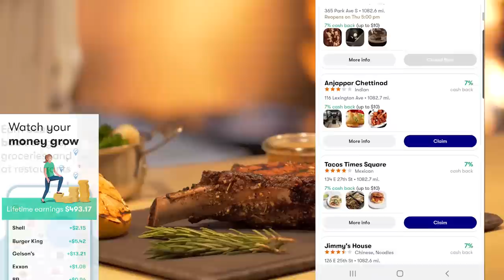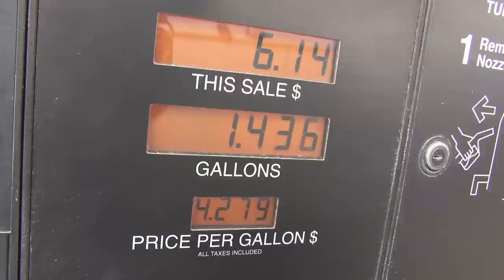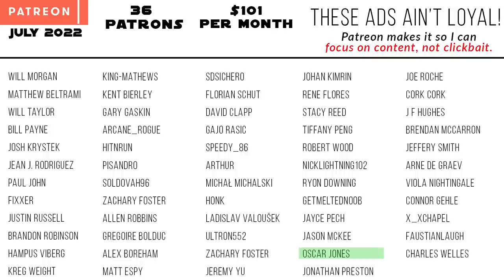The COMPLETE LIFE of The Grand Inquisitor (Part 2)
to get $5 or more cash back on your first purchase of $10 or more.

The Grand Inquisitor was chosen by Darth Sidious, and worked alongside Darth Vader to hunt down the Jedi survivors of Order 66. See his story from Temple Guard to Inquisitor to Sith slave.

😀 SOCIAL MEDIA 😀